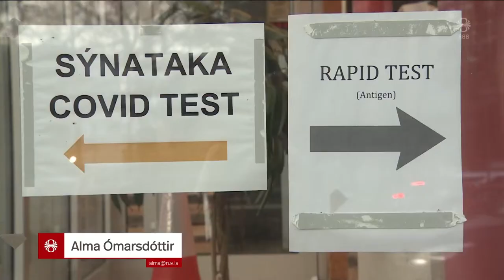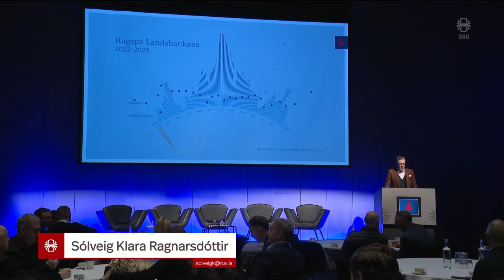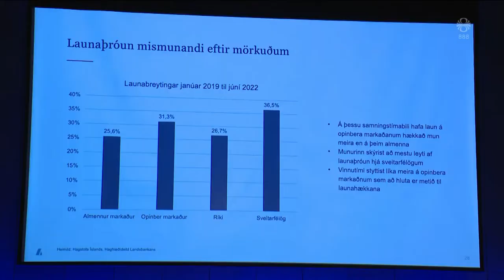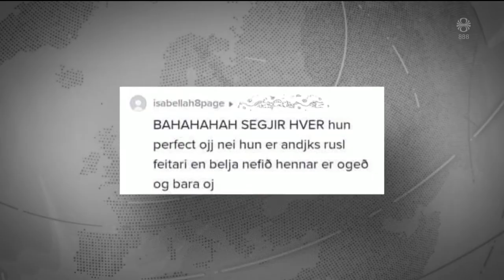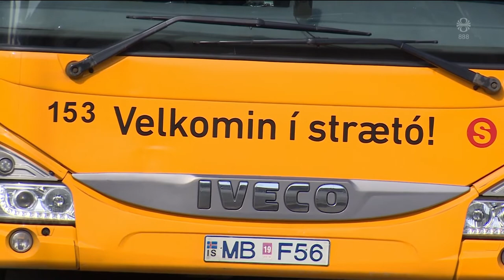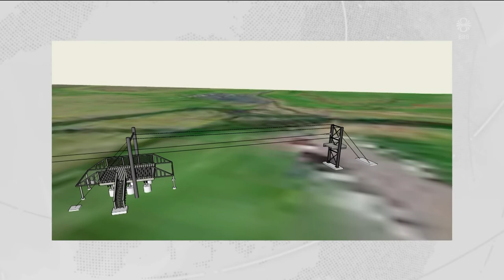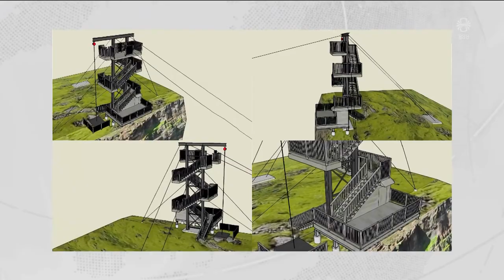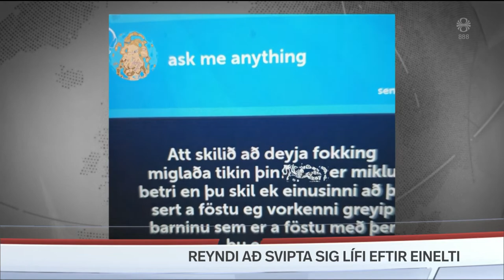Fréttir - 19. okt 2022